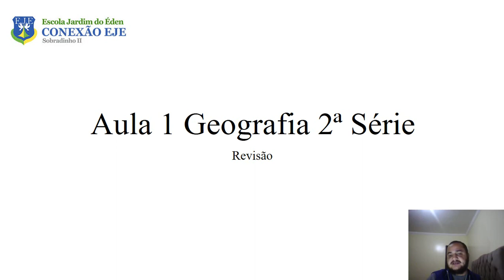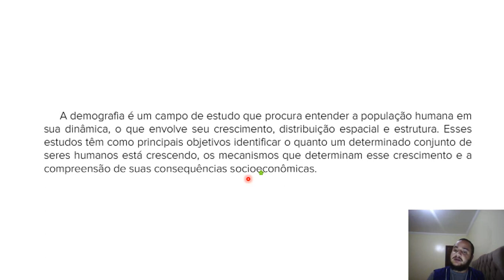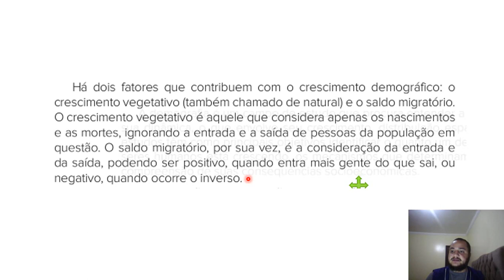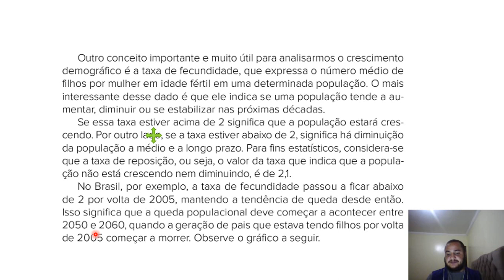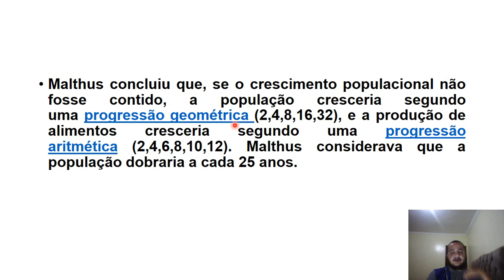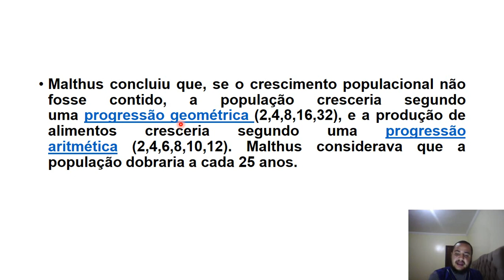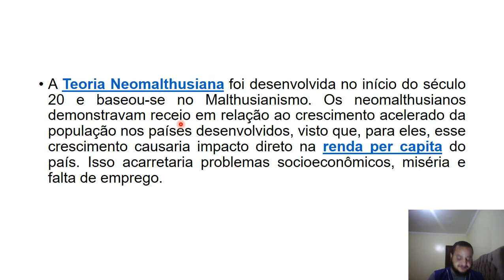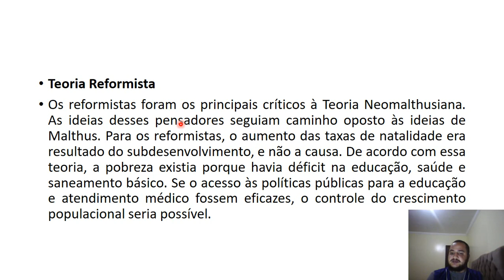Aula 1 Geografia 2ª Série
Primeira aula de Geografia 2ª Série - revisão